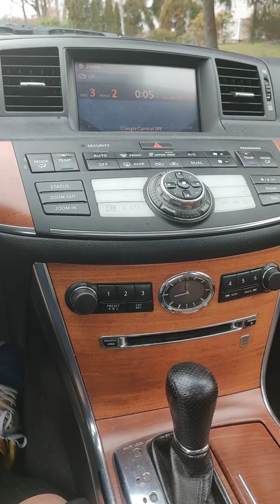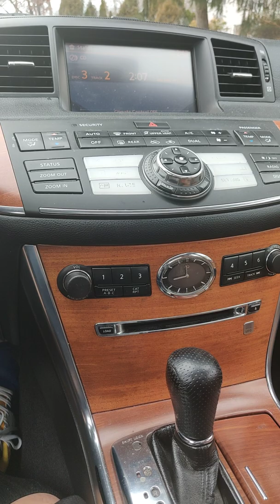A 39 year old recoding of the Jazzy 5 performing Jazzy Sensation at St. Andrews High School